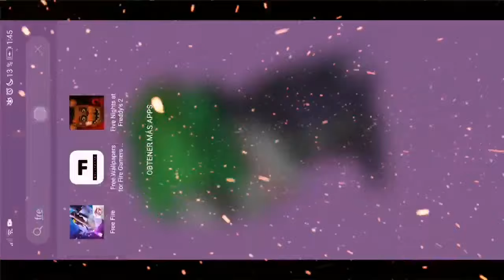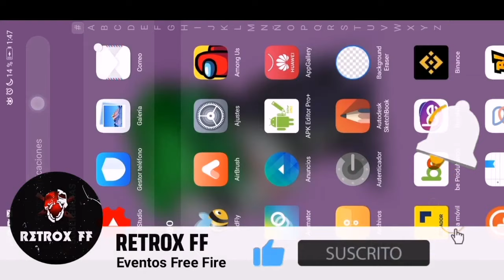PORQUE me sale la PANTALLA NEGRA en FREE FIRE 2024 | SOLUCIÓN ✅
Haz clic AQUI para SOLUCIONAR este PROBLEMA FACIL Y RAPIDO 😎💎

Tags Ignorar